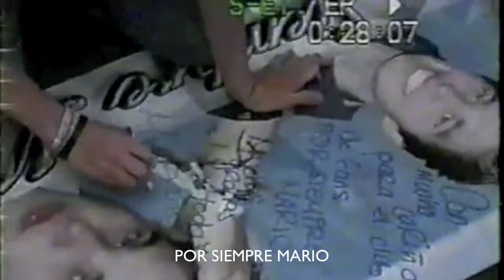FIRMANDO LA MANTA DEL CLUB POR SIEMPRE MARIO